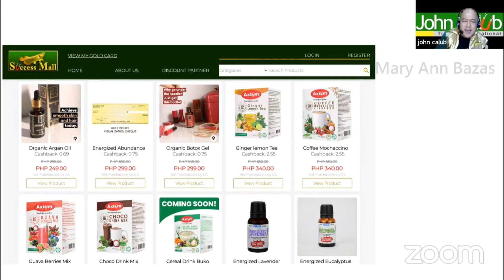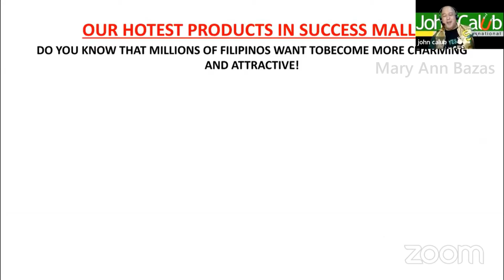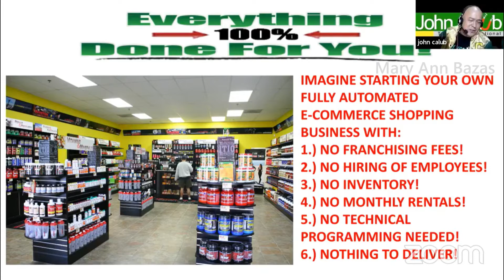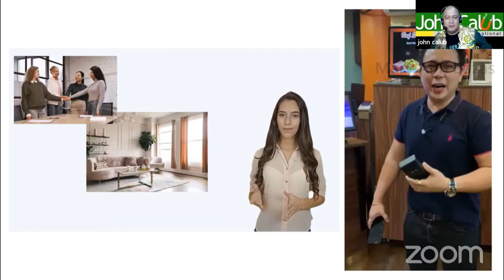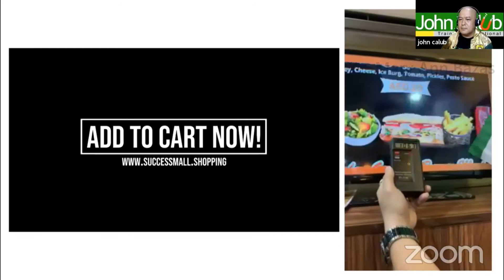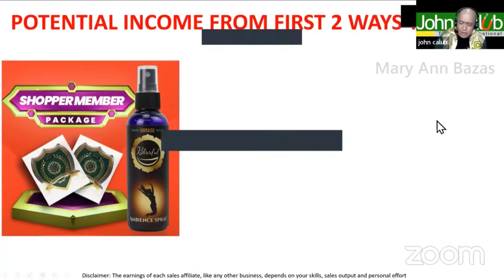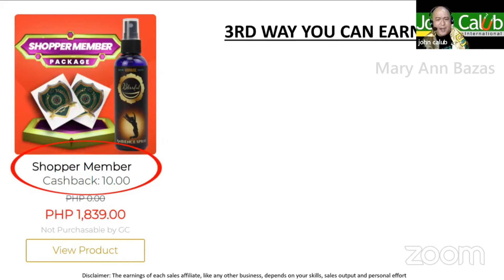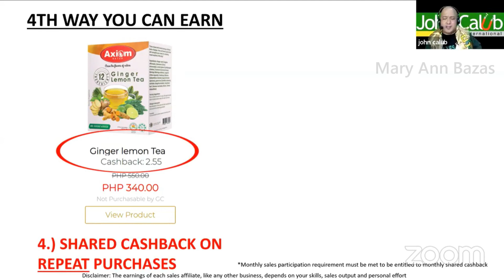Updated Ways to Earn of Success Mall (As of April 8, 2022)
🥰 Welcome Lover's and Friends to my Youtube Channel. 🥰

We always SAY YES TO SUCCESS! 😇👌